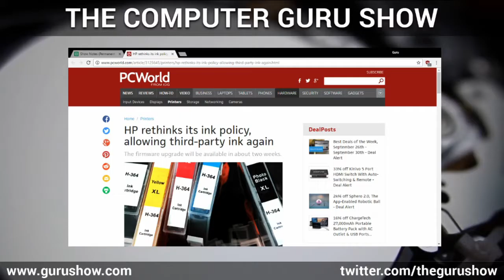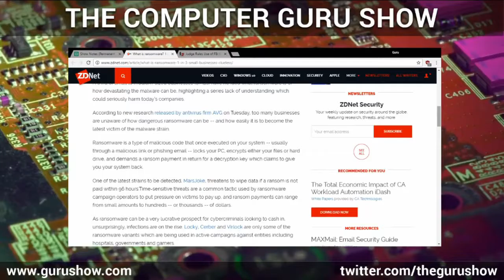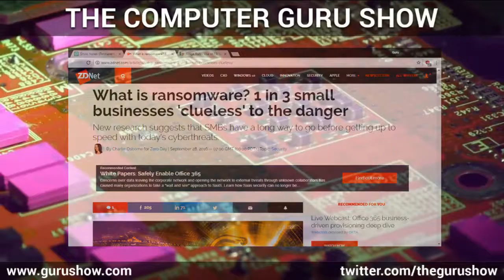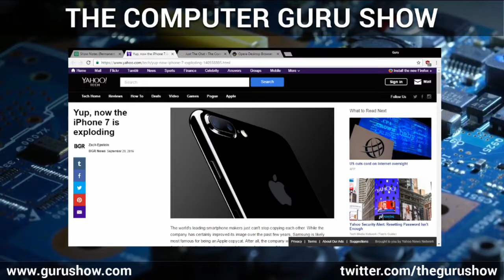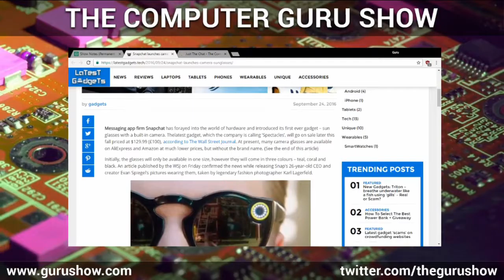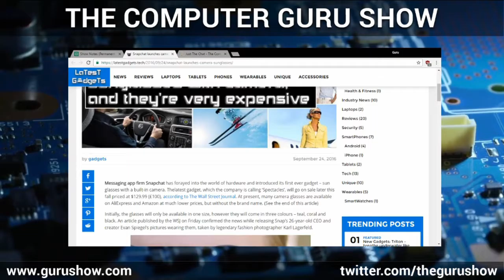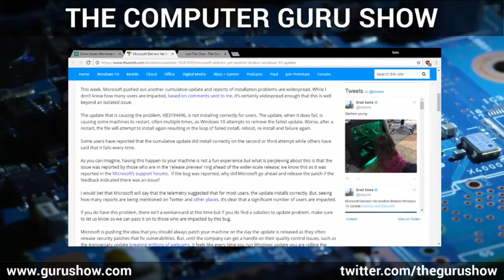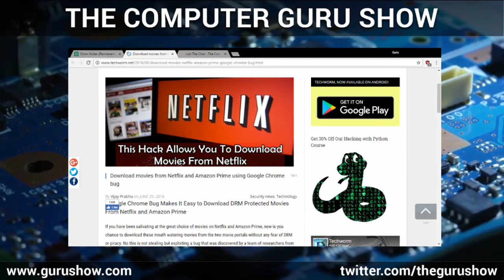Protect yourself from ransomware + Video game false advertising (Guru Show S9E05)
This week Mike, Tara and Rob discuss HP's decision to reverse their third-party cartridge breaking update, an iPhone 7 which exploded in a fashion similar to the Note 7, and the problems with the "Early Access" style game release many developers are choosing nowadays.

In Tucson? Get your computer fixed or get your website built by Arizona Computer Guru